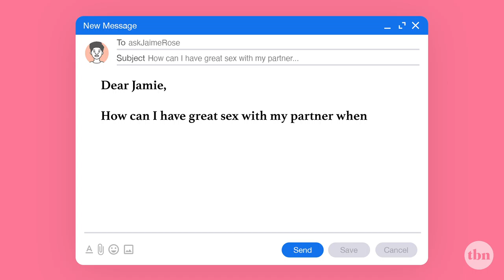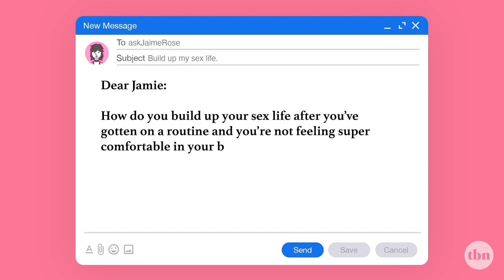Ask Jamie Rose: Episode 2!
On this week's episode of "Ask Jamie Rose," you asked Jamie:

1) How can I have great sex with my partner when we start to get comfortable with one another?

2) How do you build up your sex life after you've gotten on a routine and you're not feeling super comfortable in your body?